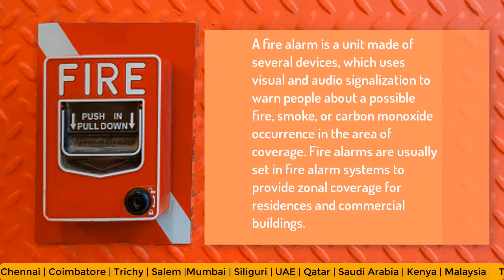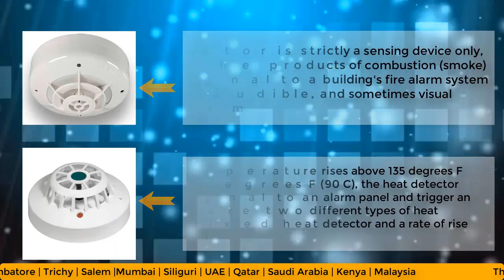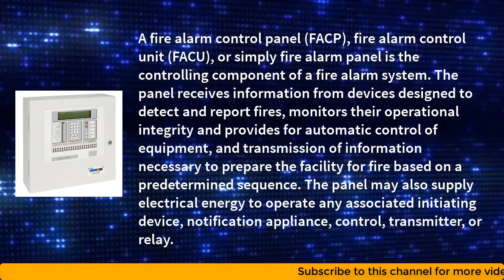What is fire alarm & How it works ? | Tutorial for beginners in Bengali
This video explains about fire alarms and it's components. Fire alarm systems are the primary life safety system for every building. Properly deployed, a fire alarm system reduces the probability of injury or loss of life and limits damage due to fire, smoke, heat and other factors.